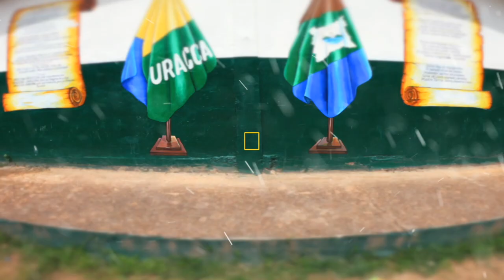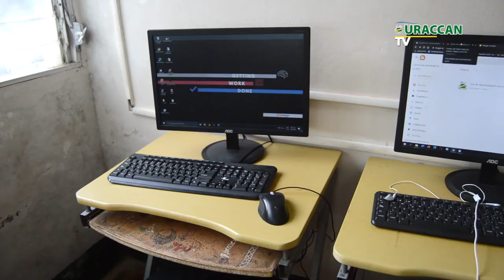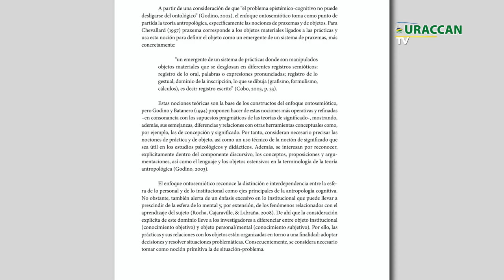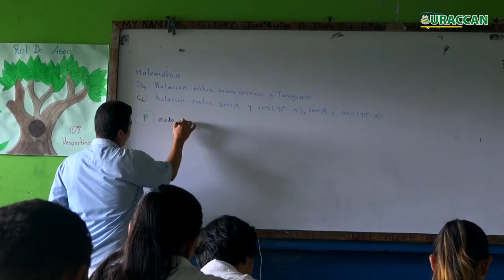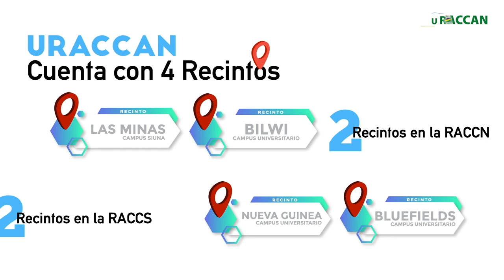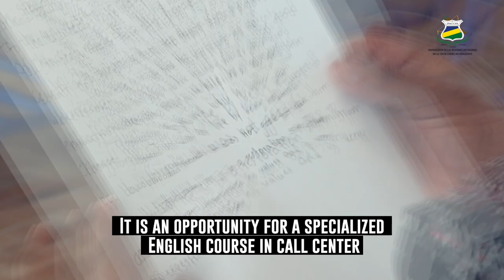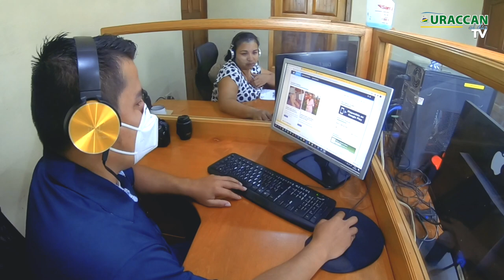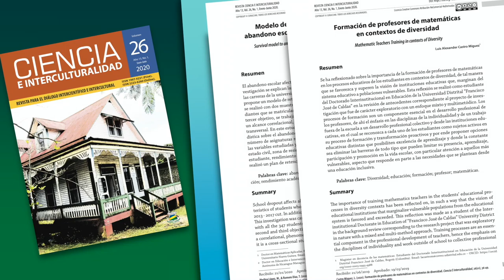Revista URACCAN al Día TV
En URACCAN Las Minas, se rehabilitó el área de prensa del Laboratorio de Comunicación, gracias a las gestiones de rectoría. También se hicieron entregas de nuevos equipos a nuestros divulgadores. Además, el Dr. William Flores nos estará compartiendo un poco de lo que fue su tesis doctoral y los aportes significativos que se han venido llevando a cabo después de culminar el proyecto de investigación, esto y mucho más podras encontrar en esta nueva edición.